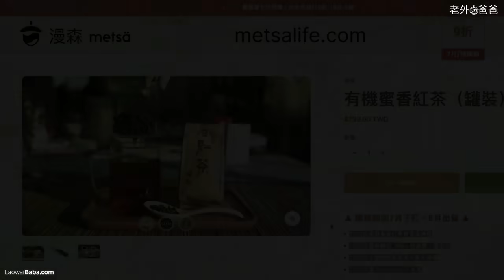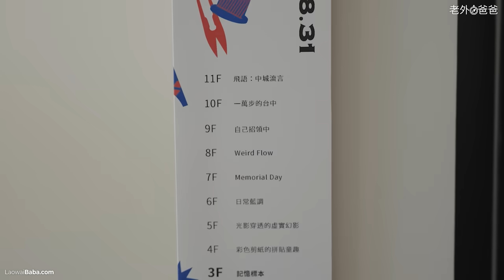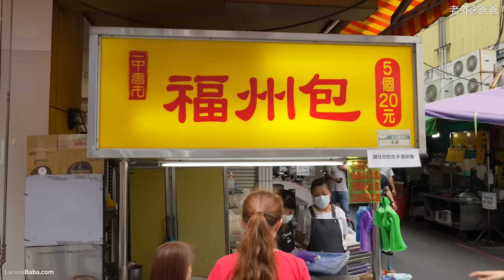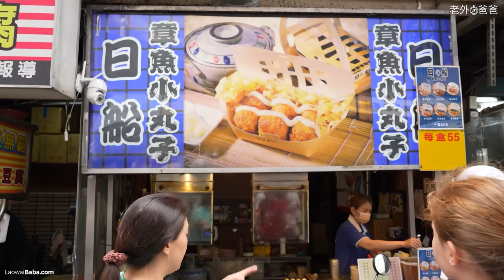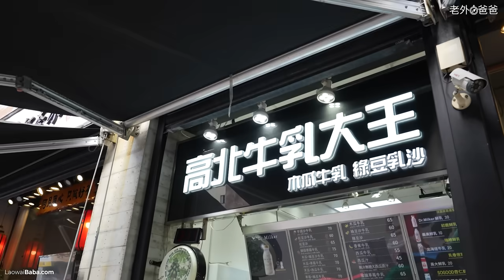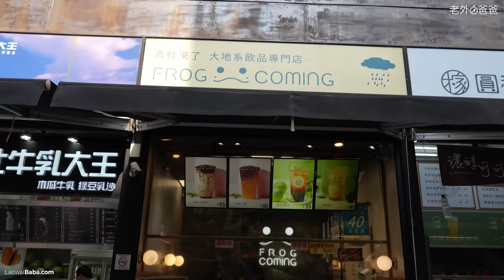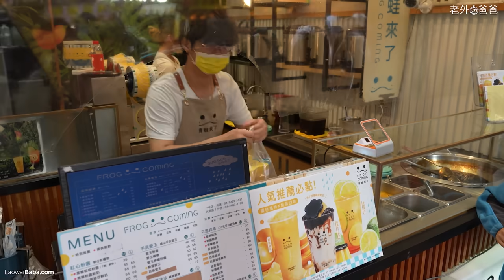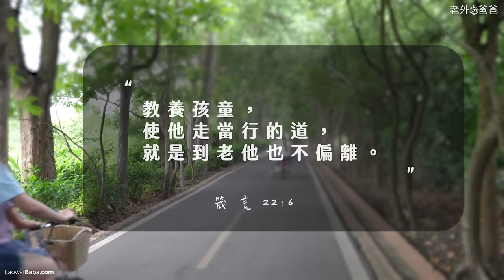遊台中，東豐鐵馬道車禍故事，一中街走50公尺就退戰場，真的很值得！ Large Family Trip in Bustling Taichung & Challenges Galore!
在今天的影片中，我們分享了我們充滿事件的臺中之旅。在第一部分，我們女兒講述了一個騎車意外的故事，車子在路邊拋錨三個小時，還有我妻子遺失錢包的經歷！晚上，我們全家第一次入住一家豪華酒店，而且這家酒店就在臺中美術館對面！這裡的景色真是太美了！感謝我們親愛的朋友王先生，他的慷慨，讓我們享受到如此美好的體驗。

在這部影片的最後部分，我們全家決定在一中街夜市吃午餐。走了大約50米，我們決定退戰場。那裡很熱了，人潮洶湧，而且我們都筋疲力盡。但是很值得因為我們還是得到了我們想要的。時間到了，該離開繁華的城市，回到我們在苗栗鄉村簡陋的家。謝謝你們觀看！祝你和你的家人平安快樂，

Stephen (老外爸爸）

（這部影片中沒有贊助，不是業配，所以我們分享的一切純粹是因為它真的發生了，或者因為我們真心推薦，而不是為了某種經濟利益。我們通過YouTube廣告賺錢。現在，你也可以通過在 購買我們的優質、小批量、無農藥的臺灣茶葉來支持我們的家庭和厲害的的臺灣農民。給你的家人和朋友最好的！干杯！

In today's video we share our eventful trip to Taichung. In the first section we share a story about a bike accident, getting stuck on the side of the road for 3 hours, and my wife losing her purse! Later in the evening our family enjoys our first time staying at a fancy hotel, and this one is right across from Taichung's Art Museum! It has such a nice view! Thank you to our dear friend Mr. Wang, for his generosity, and treating us to such a wonderful experience. In the last part of this video our family decided to eat lunch at the Yizhong Street Night market. After walking 50 meters or so, we decided to retreat. It was hot, bustling with people, and we were dead tired. But we got what we went for, and decided it was time to leave the big city, and head home to our country home in Miaoliland.  Peace and joy to you and yours,

Stephen

(No part of this video was sponsored, so anything that we share is purely because it really happened or because we really recommend it, and not because of some financial gain. We earn money from Youtube ads. And now you can also support our family and hard-working Taiwan farmers by buying our premium, small-batch, eco-friendly Taiwan tea, . Only the best for your family and friends! Cheers!)
🏪 好消息-老外爸爸網路商店開幕了，我設計的Explore Taiwan, Fatherhood, 和 Always Be Ready T恤和新手爸爸+家庭領袖線上課程都在這裡：